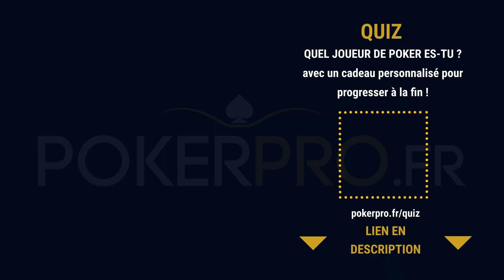“YOU WANT TO SELL ME A CARD” | Elton BET 24 000€ face à @YoH ViraL - @YoH ViraL’s Game